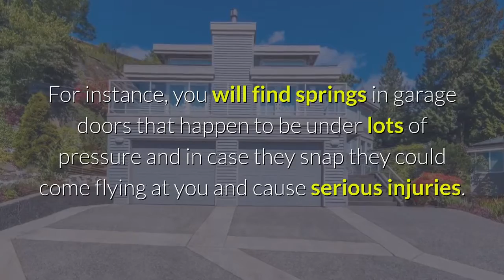Classy Garage Door Spring Fort Lee NJ